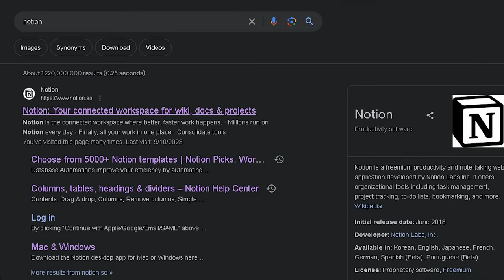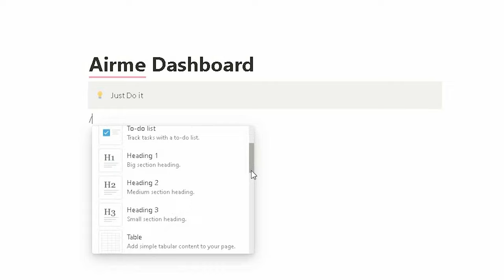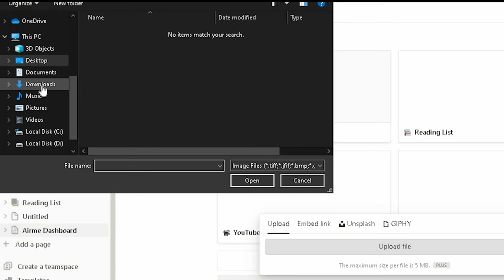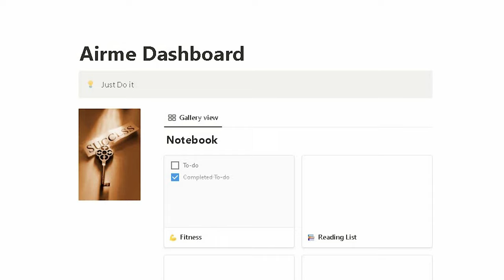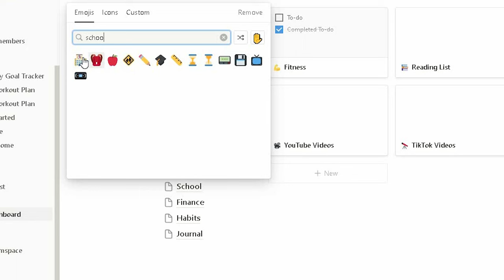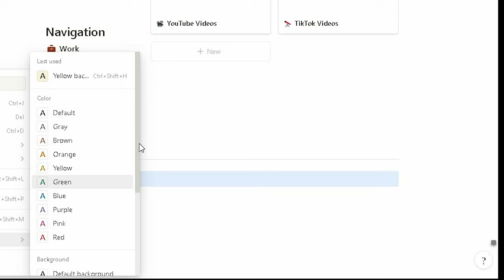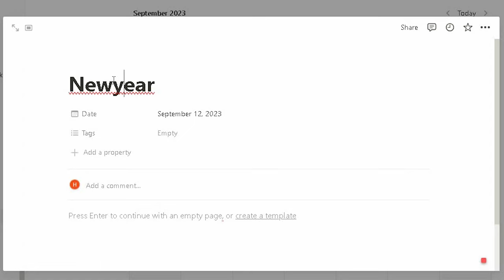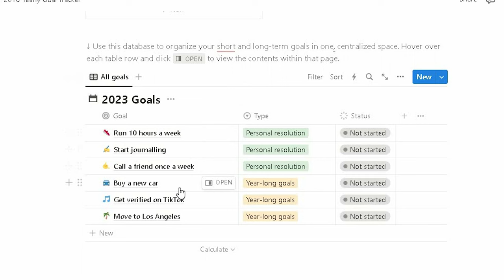በ 2016....... የአመት ዕቅዳችንን በአንድ Application | Notion Tutorial | Make Money Online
This video is presented by Airme.